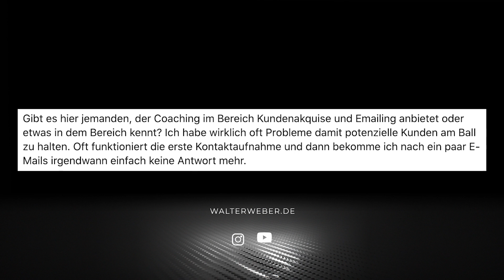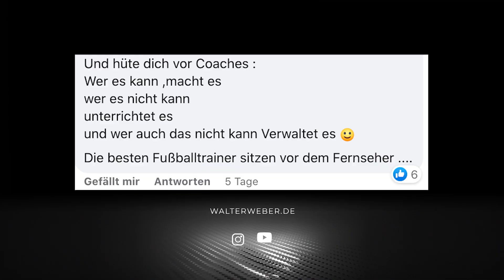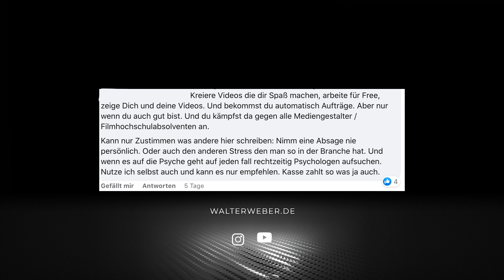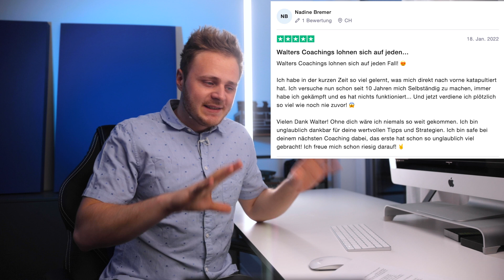Ist Coaching für Fotografen/Videografen sinnvoll?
Sind Coaches und Berater überhaupt sinnvoll? Genau darüber sprechen wir heute in diesem - Viel Spaß!